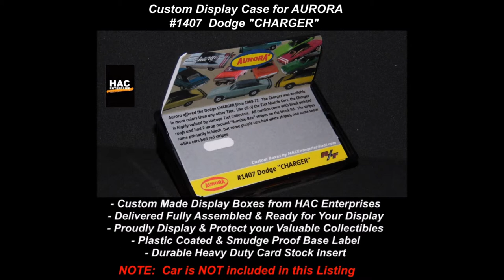HAC Enterprise Custom Displays Intro Movie 1407 Dodge CHARGER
Presented for your review is a brand new and fully assembled Custom Display Case for The AURORA TJET #1407 Dodge "CHARGER".  This beautiful custom and hand crafted jewel display box is purposefully designed to display the Charger.  Additional TJet Muscle Car Display cases from HAC Enterprise feature the GTO, Mach I, AMX, Torino, and more!

The second generation Charger (1968-70) is the car most everyone thinks about when they think about Chargers — the car that was Steve McQueen's ominous black nemesis in Bullitt and flew across TV screens as the orange "General Lee" on The Dukes of Hazzard.

Many suggest that the 2nd generation Charger is the best-looking car that Chrysler ever produced. From its bold and blunt nose, through its muscular fenders, along its square-cut hardtop roof, to the tunneled rear window and the slight flip on the trailing edge of the deck lid, this Coke bottle-shaped Charger wasn't just beautiful — it was near perfect!

AURORA introduced the Charger in 1969 and it continued as a favorite until the end of the TJets in 1972.  The Charger has the distinction of being molded in more colors than any other Aurora TJet.  All colors feature a black painted roof and 2 "Bumble-Bee" stripes wrapped around the truck lid.  The stripes were primarily painted black, however some purple molded cars boasted white stripes, and some snow white versions had red stripes.  Like many of the Aurora TJet Muscle Cars, the Chargers are highly sought after by vintage TJet collectors, and some variations sell for big money!  If maintained in near pristine condition over time, the #1407 Dodge CHARGER should hold or even increase in value.  Here is your chance to proudly DISPLAY, as well as, PROTECT your prized Chargers!

NOTE: Any cars/trucks pictured in this listing are NOT included and are only presented to demonstrate the subject Display Case(s) being offered.

WHY PROTECT YOUR SLOT CARS?

Whether a rare vintage piece, or a more recently released future collectible, the investment in prized slot cars can be shockingly high!  Most serious slot car enthusiasts desire to view their collections, as well as, proudly show them to friends and family.  The potential for increasing value of these gems over time suggests the collector take steps to protect their investment from:
•Accidental Drops or Mishandling by Youngsters and Fellow Slotters
•Finger Print Smudges and Grime These Cars can be enjoyed w/o being handled
•Unintended Exposure to Moisture! Drink Spills, Splashes, Roof & Plumbing Leaks, etc.
•"Dust In The Air" can be very abrasive & damaging to the delicate finishes on these little cars
•Humidity Problems! Mold & Mildew can be Spotted & Stopped Early

Each and every HAC Custom Designed Insert is painstakingly crafted using premium quality Heavy Cardstock to ensure a non-warped and crisp display image for years of enjoyment.
•Display Case Dimensions are compatible with typical AFX, AutoWorld and Johnny Lightning brands for ease of adding to the Collector's existing display presentation(s) for like items.
•Graphics and Typefaces are purposely designed to compliment the original manufacturer brand and related theme for the intended display piece.
•Easy Recognition HAC Labels & Inserts identify & convey the intended contents.

The Custom Designed Base Labels Features / Benefits:
•Clear Plastic Coated & Smudge Proof protects from routine Handling & Cleaning
•Special Adhesive provides a Flat and Pristine Display for years
•Casual Water & Splash Resistant Quickly wipe away Accidents w/o Damage
•Color Fade Resistant
•No Peeling or Blistering from the Display Base
•Dust Resistant: Display Case can be Easily Wiped to Restore Visual Quality
•Custom Graphics & Typefaces are designed to compliment & identify the intended Display Item